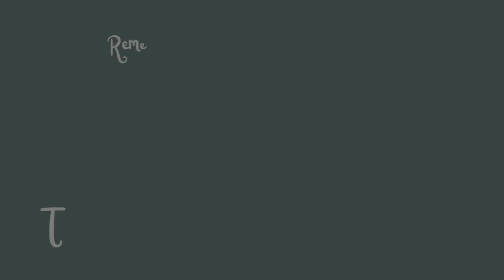WIP: Legacy Challenge - Dynasty's Journey Part 2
Since I can't be without a project I have started a new one; a new Legacy Challenge!